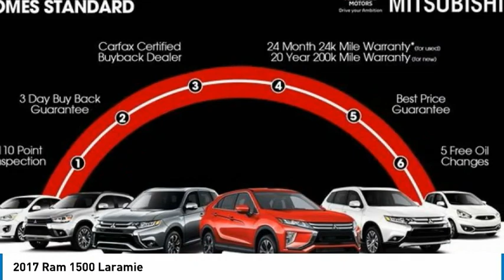2017 Ram 1500 960H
2017 Ram 1500 Laramie